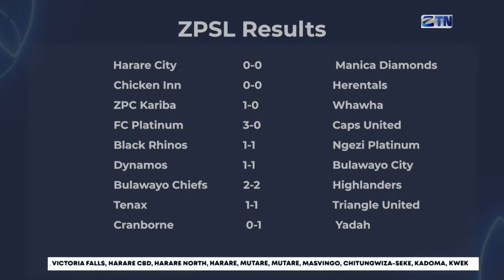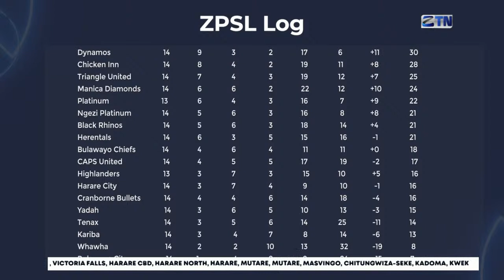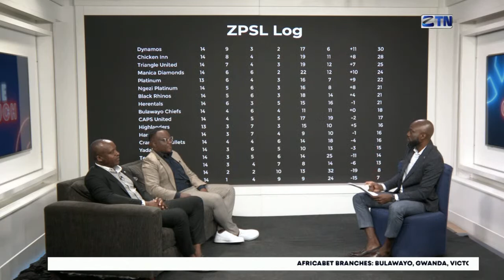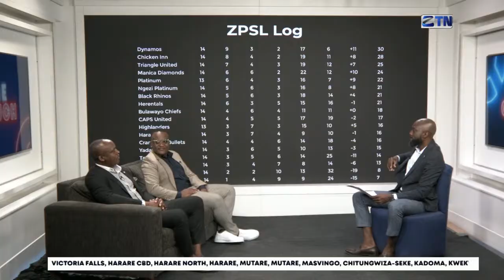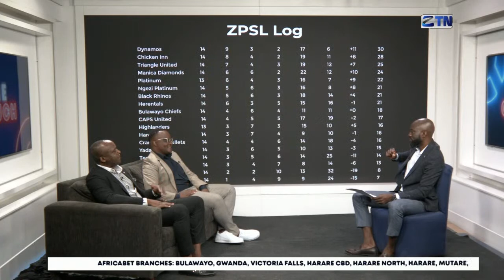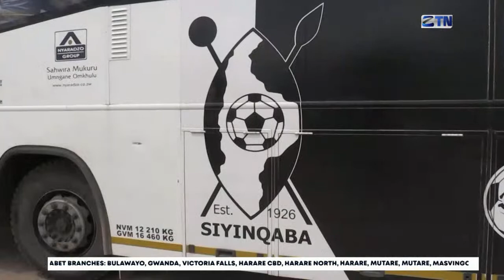THE COUCH : 10 MAY 2022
ZIM WOMEN FOOTBALL : IS THERE HOPE